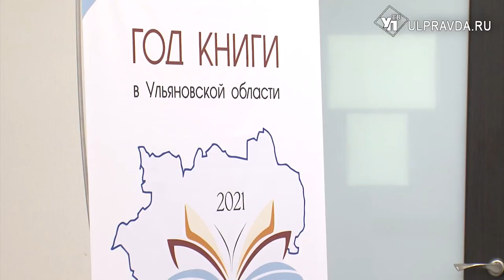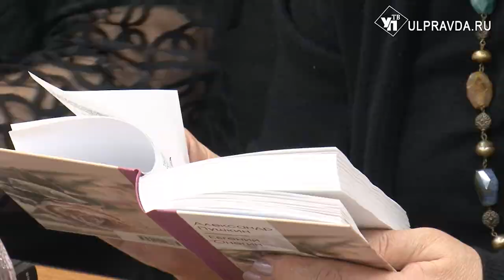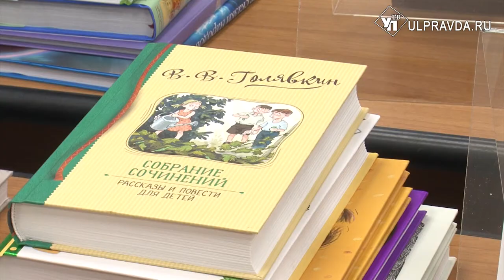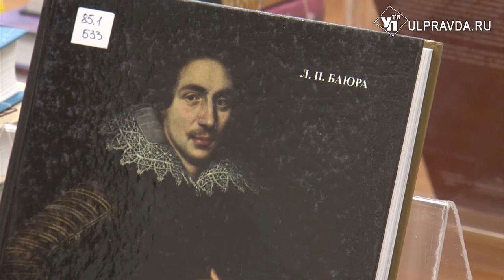Новые книги, именитые гости. Что готовит ульяновцам Год книги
2021-й в Ульяновской области особенный, он объявлен Годом книги. Да и ульяновская писательская организация в этом году отметит юбилей, 70 лет со дня образования.